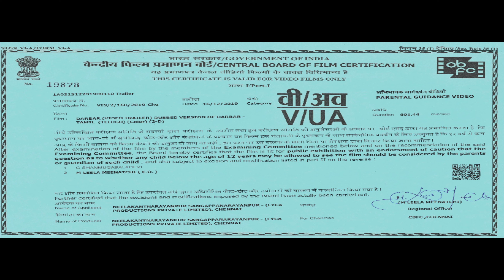Darbar theatrical trailer - idlebrain.com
Darbar telugu theatrical trailer .
directed by AR Murugadoss. Produced by Subaskaran. Music: Anirudh Ravichander. starring: Rajinikanth, Nayanthara, Nivetha Thomas, Suniel Shetty